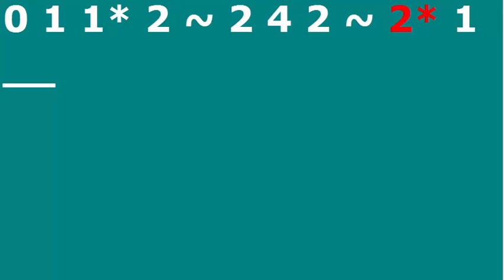1 2 Finger Pattern 3 Quarter Notes Cello